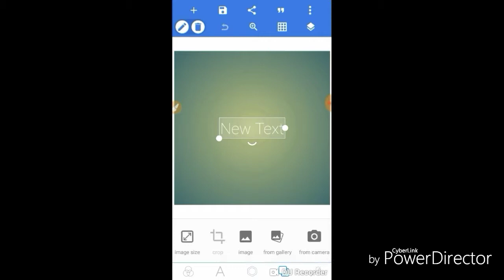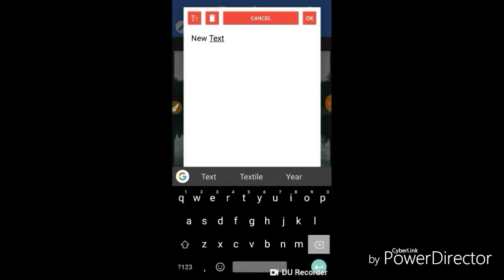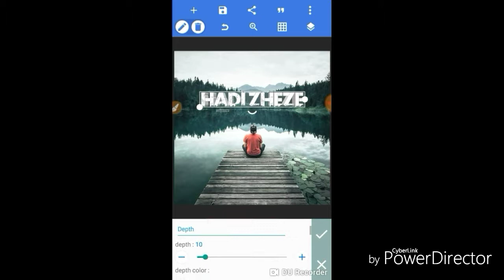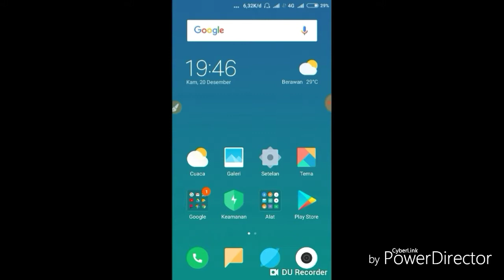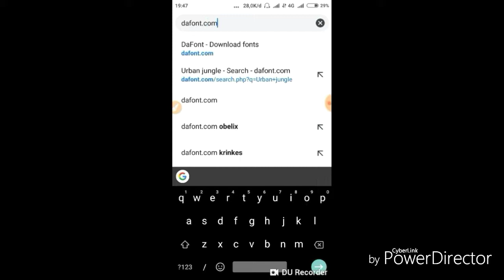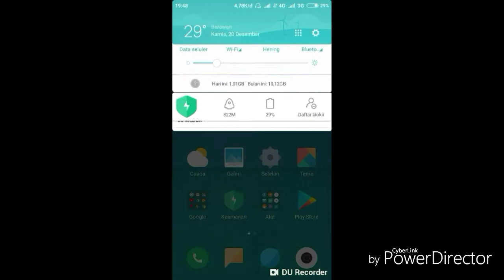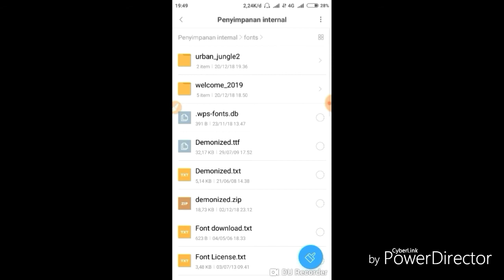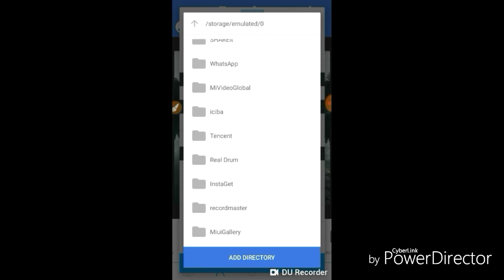Tutorial pixallab "membuat nama di baground danau dan pegunungan"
Like & subscraib yaa